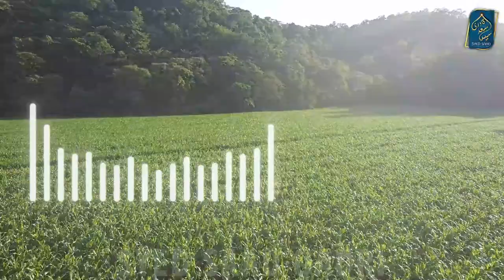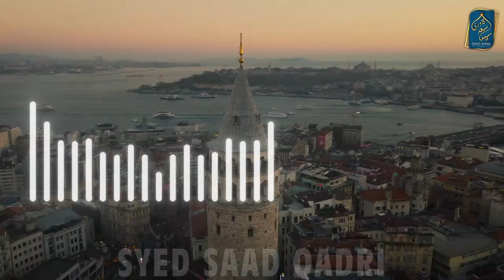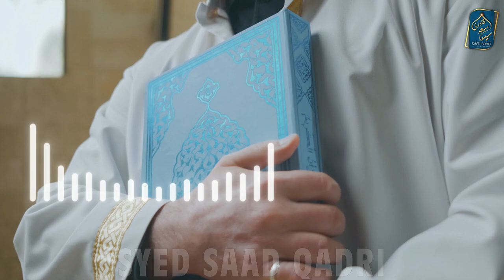Hazrat Adam ki Aulad Dunya mein Kaise Phele | How Children of Prophet Adam Spread Across the Globe